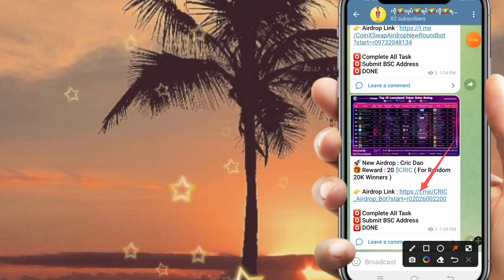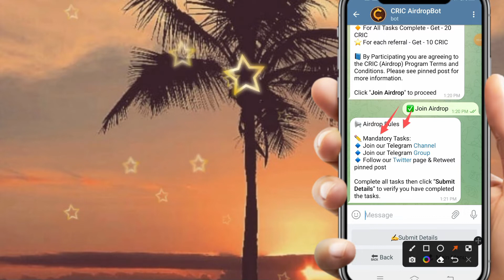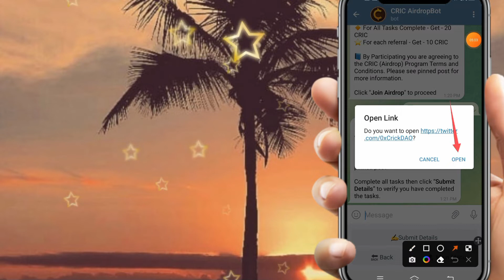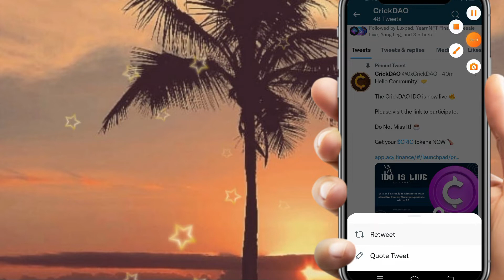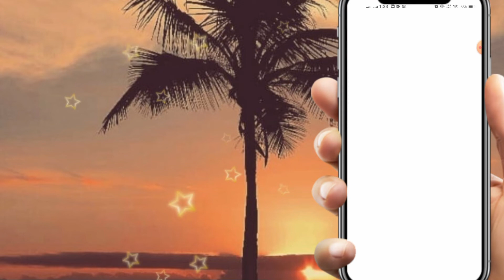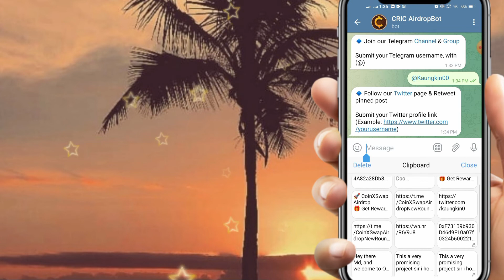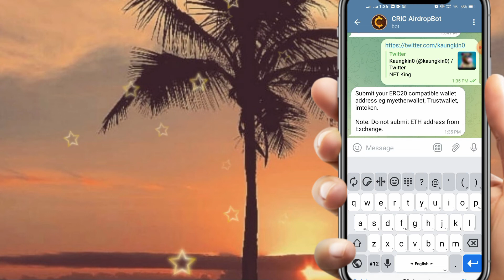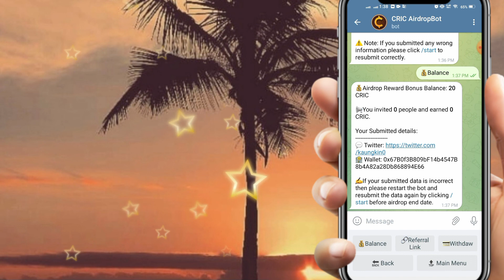Airdrop botလုပ်နည်းအပြည့်အစုံမလုပ်တက်သူတွေအတွက်အရမ်းလွယ်ပါတယ်နော်Complete how to make an airdrop bot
အားလုံးပဲမဂ်လာပါနော်ကျွန်နော်ရဲ့channelလေးဆိုရင်